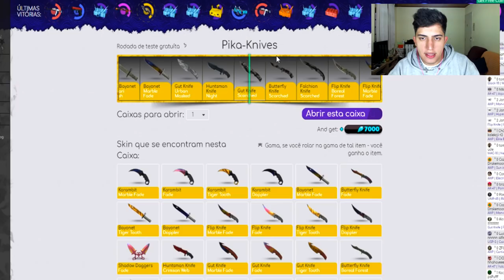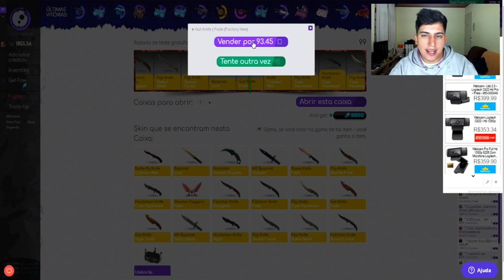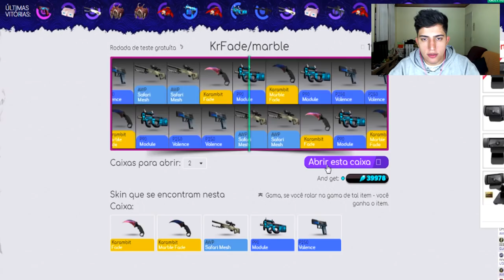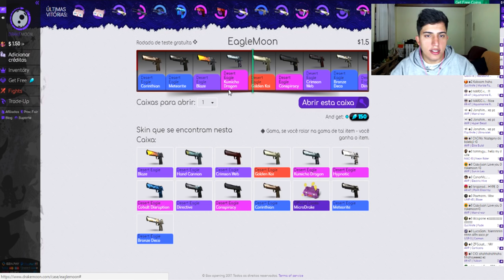PERDI R$6.000 EM KARAMBITS - CS:GO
/ Use o código promocional "cachorro1337" para abrir uma caixa de graça!